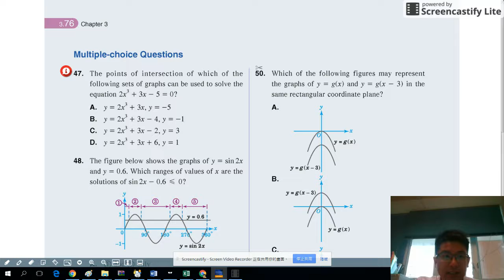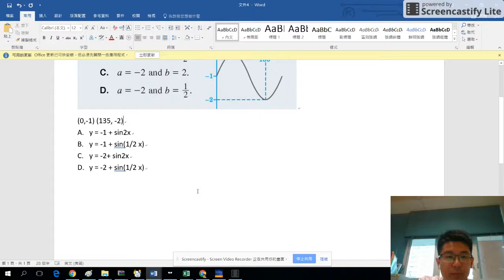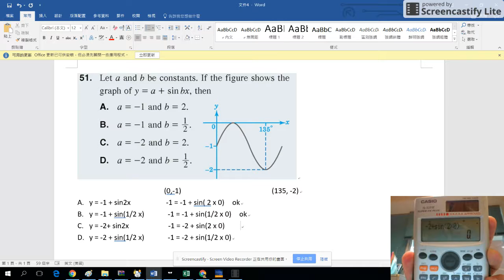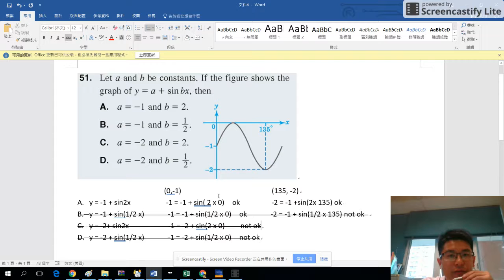S.5 ch.3 P.76 MC#51